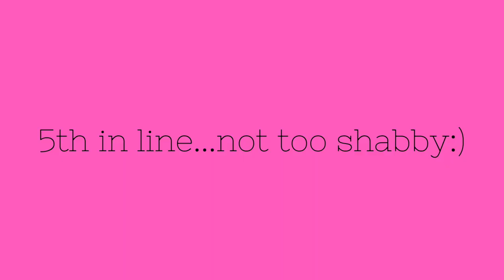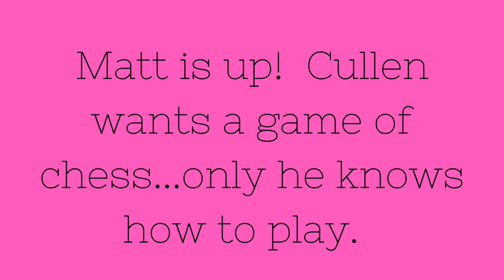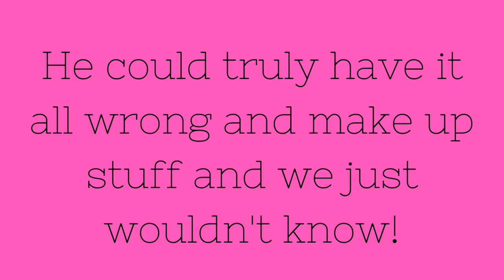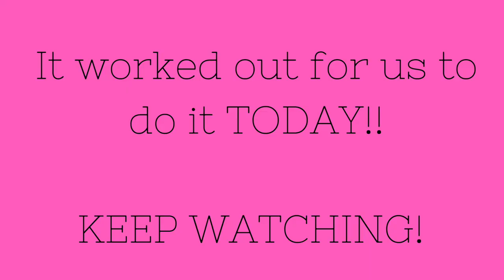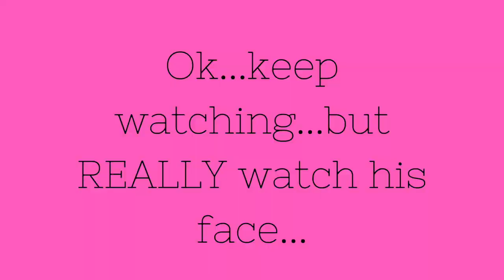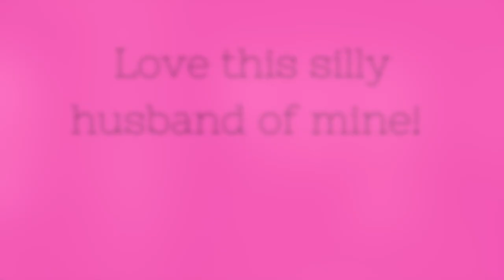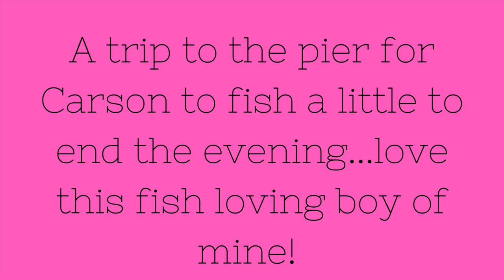DISSOLVING SWIM SHORTS on Day 3 of our vacation at SGI!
I'm a prankster...and vacation days this year weren't any different.  DISSOLVING SWIM TRUNKS were in order for Matt this year...I took a risk that he wouldn't complete leave me if I pulled this off...and it was fantastic!

Come along to our crazy...usually it's filled with farm stuff and our remodel, but this week, it's the Ward family vacation at the best St.  George Island!

Faith Family and a Farm

Effie's Instagram...she is a HOOT!

Follow along on our crazy busy life full of family and a farm that was started on faith alone.  We are so blessed to be able to piddle about on the farm, loving on baby cows, horses, goats, chickens, pigs and even a donkey or two!  My name is Julie and my husband is Matt.  We have been married for 15 years.  Our family of five is complete with three kids...two boys, Carson (15), Cullen (11), and a girl, Effie (13) sandwiched in the middle.  We want to invite you to tag along on some of our adventures - from farm outings to everyday life stuff that is the core of families from all over.  We built this life on faith, family and a farm...and we are more blessed than we deserve!